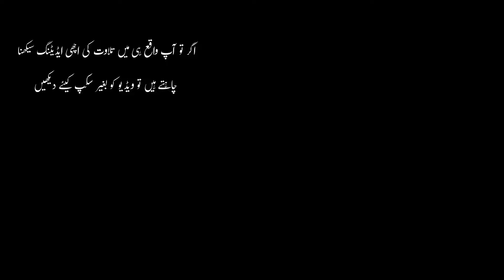Ya 4 app apki Tilawat ko Profesional bnaty hain | How to Edit Quran Voice Like Studio in Mobile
Assalamualaikum warahmatullah!
Welcome Back to JM Mentor 2.0. In today's video we will discuss about Ya 4 app apki ki Tilawat ko Profesional bnaty hain | How to Edit Quran Voice Like Studio in Mobile | Quran voice Editing | Qari Abdul Rehman Tilawat Editng Tutorial | How to Edit Tilawat Audio | quran voice editing Mobile

If you found this video helpful then please Like this video and subscribe to our channel and don't forget to share this video to people who need content like this.Also visit to channel for more helpful content.
JazakaAllah Khair

2)- Adobe photoshop complete course || Adobe Photoshop Complete Course || adobe photoshop full course in Hindi || adobe photoshop full course in Urdu

About Instructor:
Jahanzaib Bin Murad teaching about Islamic tech content such as:
Tilawat e Quran Audio Editing
Tilawat e Quran video Editing
Islamic videos Editing in different style e.g. Islamic waqiat, Islamic quotes, Scrolling text etc
Poetry Voice over Editing
Quotes Voice over Editing
Earning from YouTube channel
Online Earning
Apps review
Photoshop Course
Capcut Course
Graphic Design complete course